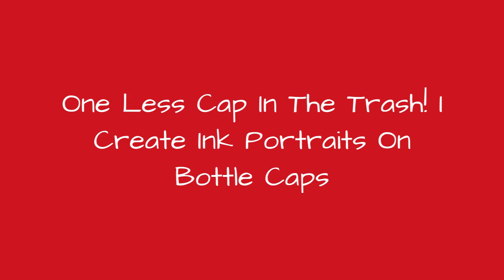One Less Cap In The Trash! I Create Ink Portraits On Bottle Caps 🥰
This idea was born by chance during one class when I was teaching drawing. I always used bottle caps as containers to mix the inks, especially for china-ink, one of the most used techniques for beginner students. But after a time using it, the caps usually ended up in the trash.So that day I remember trying to scrap the first one and since then it has become an addiction. It is like a rudimentary/simplified process of the scratchboard technique, in which I specialized. For me, the caps have become some kind of cult objects that translate moments of spiritual transformation and images that inhabit my consciousness.
0:00 - Intro
0:00:12 - One Less Cap In The Trash! My China Ink Portraits On Bottle Caps
0:00:21 - One Less Cap In The Trash! My China Ink Portraits On Bottle Caps
0:00:30 - One Less Cap In The Trash! My China Ink Portraits On Bottle Caps
0:00:39 - One Less Cap In The Trash! My China Ink Portraits On Bottle Caps
0:00:48 - One Less Cap In The Trash! My China Ink Portraits On Bottle Caps
0:00:57 - One Less Cap In The Trash! My China Ink Portraits On Bottle Caps